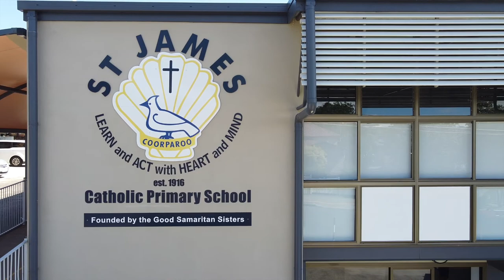Virtual Tour - St James Primary School, Coorparoo